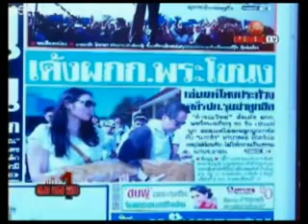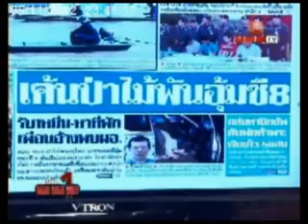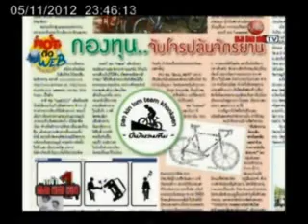KOM CHAD LUEK TV :หน้า1คมชัดลึก5-11-55 1.flv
สามารถรับชมรายการสด "หน้า1คมชัดลึก" ได้ทุกวันจันทร์ - ศุกร์ เวลา 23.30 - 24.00 น. ทางช่องระวังภัย หรือ